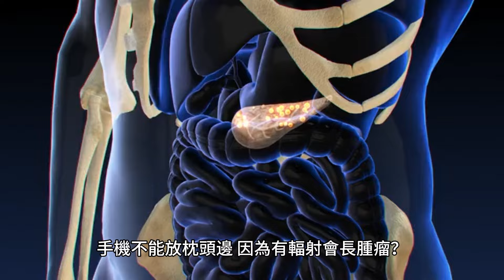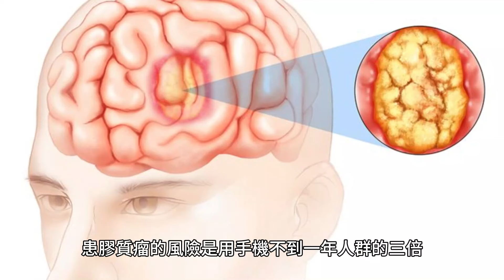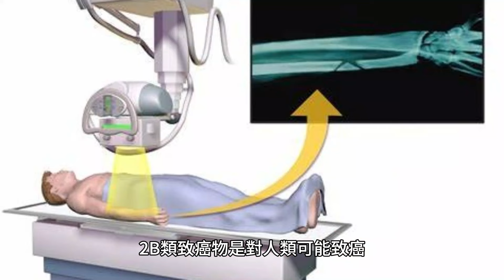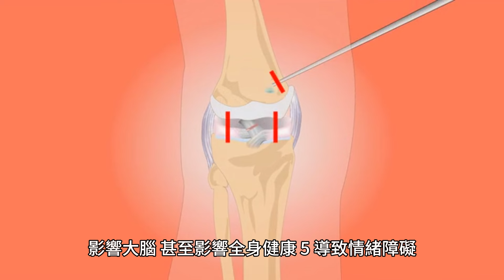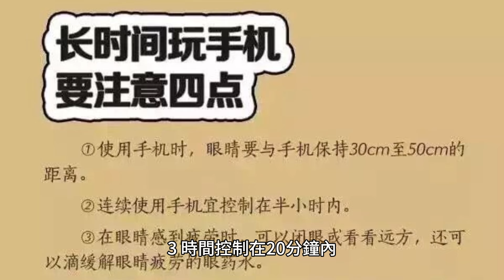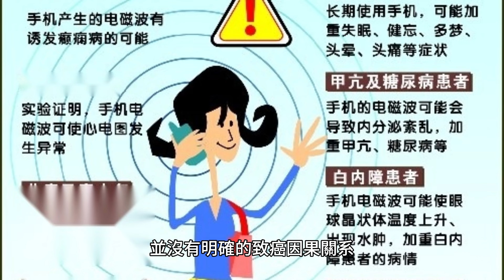手機不能放枕頭邊，因為有輻射會長腫瘤?瑞典研究告訴你答案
退休後閒得無聊，張大叔便找了份保安的工作，主要負責晚上看廠房，一般沒什麽事兒，只要晚上偶爾巡邏下，看看監控。

無聊的時候，張大叔經常拿著手機看電視劇，連著上了兩個月班後，他發現自己出現了頭暈頭痛等癥狀。

老婆和他說：“你這是老把手機放枕頭邊上看電視劇看的來，輻射到腦袋了！”

一聽這麽說，張大叔嚇壞了，趕忙到了醫院檢查，好在結果顯示腦部沒有問題。

醫生問診後認為張大叔的頭暈頭痛癥狀與長期熬夜看電視劇有關，經常熬夜、沒休息好，才導致了頭暈頭痛。

一、手機不能放枕頭邊，因為有輻射會長腫瘤？
來自西班牙巴塞羅那環境流行病學研究中心的一項研究發現：常規使用手機不會增加腦腫瘤的發生風險，而經常使用手機會導致腦膜瘤風險增加2.01倍，神經膠質瘤風險增加1.91倍。

而瑞典癌癥專家萊納特·哈德爾研究發現：連續使用手機超25年，患膠質瘤的風險是用手機不到一年人群的三倍。

那是不是意味著玩手機就會得腦瘤呢？

目前的研究只是說長時間使用手機會增加腦瘤風險，只能說手機輻射是可疑的致癌因素，並不能確定手機輻射與癌癥之間的絕對因果關系。

而且美國食品和藥品管理局表示：手機輻射與包含癌癥在內的健康問題是沒有關系的。

北京航空航天大學物理學院博士張小甜提醒：世界衛生組織將包含手機輻射的“射頻電磁波”判定為2B類致癌物。2B類致癌物是對人類可能致癌，對人類致癌性的證據有限，因此手機輻射與致癌之間並沒有明確的因果關系。

二、喜歡睡前玩手機的人，警惕5個毛病找上門
據中國青年報社社會調查中心聯合問卷網通過對1532名青年受試者進行調查顯示：84.8%的受試者睡前會玩手機，其中只有12.5%的人睡前玩手機時間控制在20分鐘內，84.1%的人還會繼續玩。

很多人都有睡前玩手機的習慣，有的甚至關了燈還在玩手機，長期睡前玩手機可能會面臨下面這些危害！

1、影響睡眠質量

四川大學華西醫院睡眠中心主治醫師孫元鋒介紹：手機藍光有警覺效應，會影響褪黑素分泌，從而影響睡眠質量。

2、影響大腦健康

西南醫科大學附屬醫院心理衛生中心主治醫師黃燁介紹稱，西雅圖兒童行為學家迪米特里曾經通過對比研究發現：長期玩電子產品的孩子大腦會呈萎縮狀態，相反健康生活的孩子，大腦紋路相對更為清晰。

3、損傷眼睛黃斑區

浙江醫院眼科副主任醫師溫積權提醒：長期近距離玩手機，會導致眼睛疲勞，導致視物模糊，還可能會誘發青光眼、老年性黃斑病變等。

4、引發脊椎疾病

長期躺著玩手機，可能會損傷寰樞關節，影響大腦，甚至影響全身健康。

5、導致情緒障礙

四川大學華西醫院睡眠中心主治醫師李桃美表示：總是睡前玩手機，可能會影響睡眠，長期下去可能會引發抑郁、煩躁、焦慮等情緒問題。

三、睡前忍不住玩手機，五個健康前提要做好
哈爾濱醫科大學附屬第四醫院神經內科主任醫師宋榮蓉提醒：如今的人們對手機的依賴性很高，想要在睡前玩手機，要注意這幾個健康前提！

1、仰臥玩手機

長時間側臥玩手機會壓迫到眼睛，引起雙眼的視力偏差，建議最好選擇仰臥的姿勢玩手機。

2、開啟夜間模式

盡量不要關燈玩手機，以免引發眼睛疲勞，對於光線較暗的環境，最好開啟夜間模式。

3、時間控制在20分鐘內

睡前玩手機時間長了會影響褪黑素的分泌，從而影響睡眠質量，建議盡量將時間控制在20分鐘內。

4、向下傾斜45度

盡量不要用手機正對著眼睛，可以向下傾斜45度，而且眼睛要與手機保持30—50厘米。

5、盡量開盞燈

黑暗環境中人的瞳孔會放大，很容易導致眼睛疲勞，引發青光眼、眼卒中等，玩手機時盡量開盞燈。

很多人擔心睡覺前手機放到枕頭跟前會因輻射致癌，但世界衛生組織將手機輻射等列為2B類致癌物，並沒有明確的致癌因果關系。

睡前不是絕對的不可以玩手機，但要注意幾個健康前提。